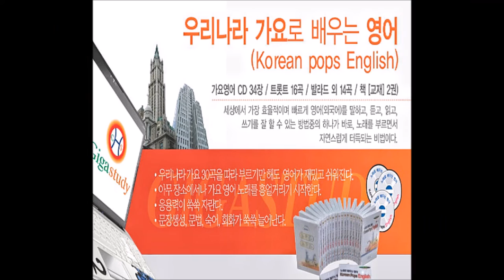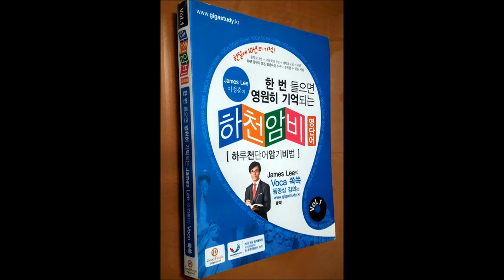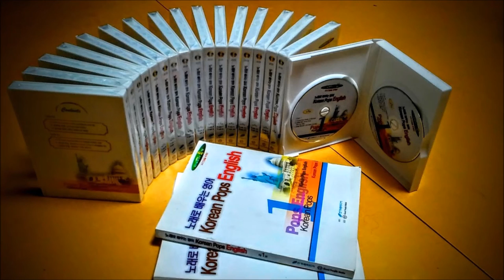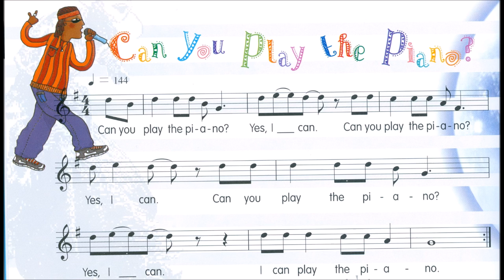번안가요 영어노래 ㅡ [조용필의 돌아와요 부산항 편 ]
영어노래 트로트 블러그 : goo.gl/oWcdJR